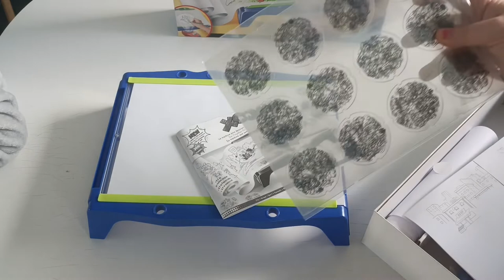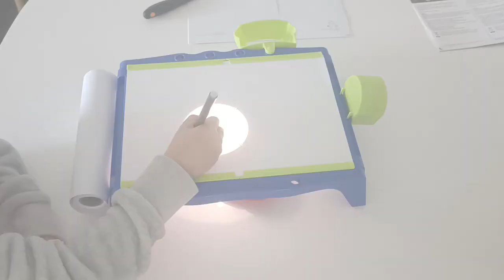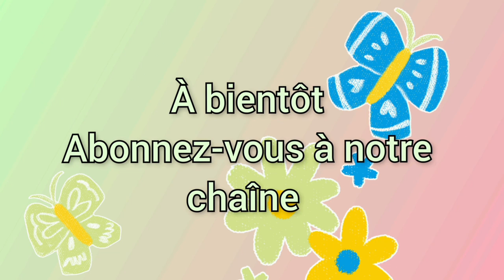Xoomy le jeu ~ DIY by Lohan et Océane